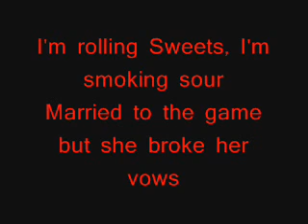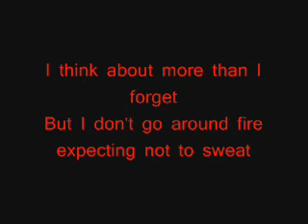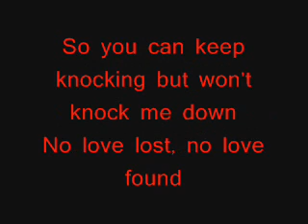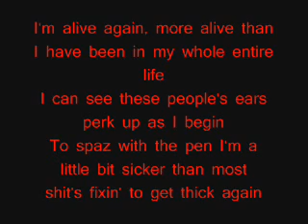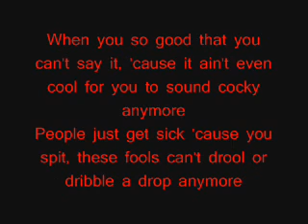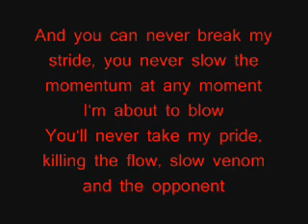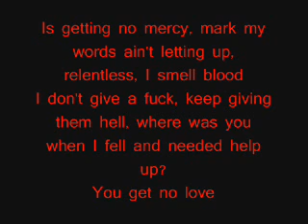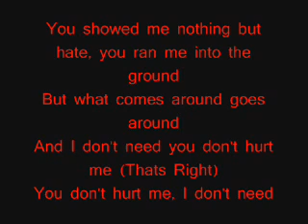No Love - Eminem (Feat.) lil wayne (Lyrics)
This is a Lyrics Video of No Love and its the correct lyrics so don't bother asking if it is, anyway I need Subscribers, Comments, Ratings and this is my 2nd Lyrics Video so enjoy and I wanna see if I get more then 50,000 views in about a month or 2 so uh this is know love and just sing along if you want to or just learn the words first